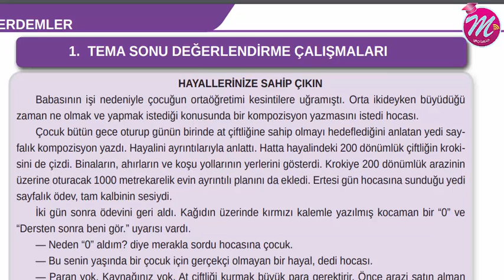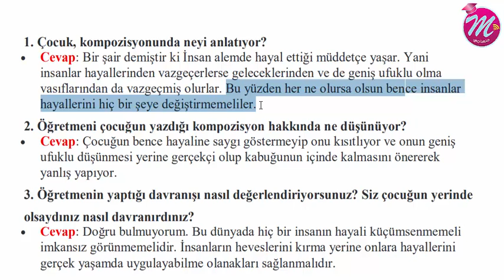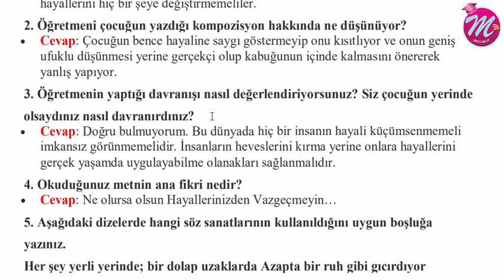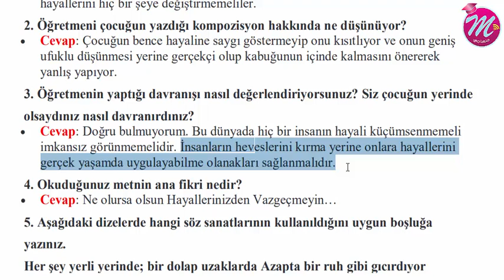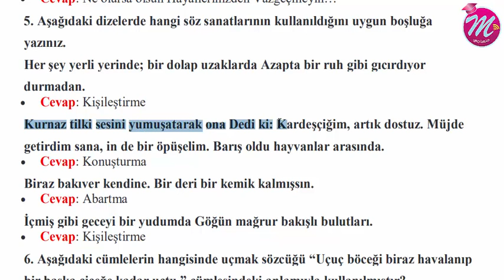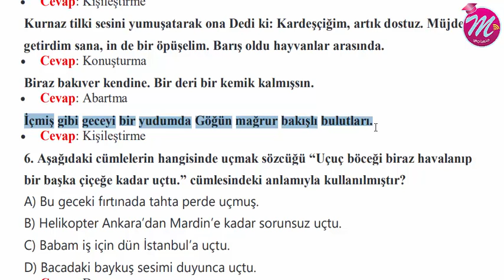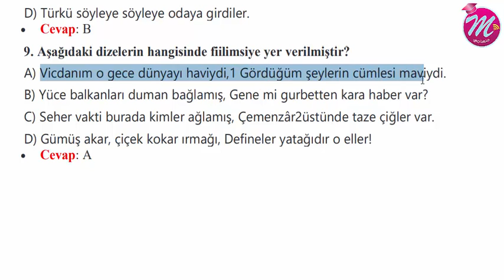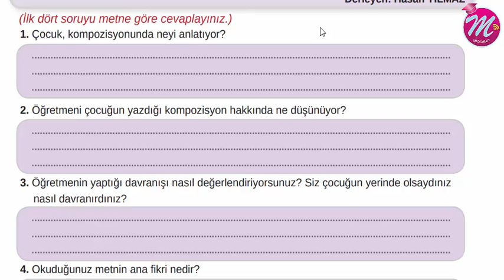T 8 42